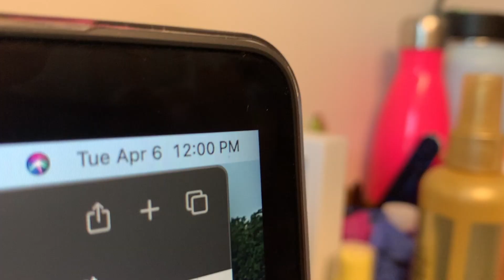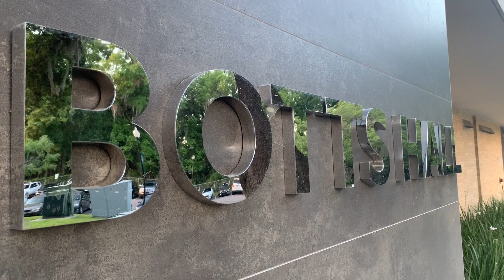MOS Practice HD 1080p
with standup bridge and reporter track